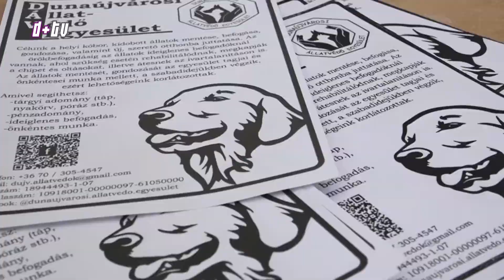2018. december 4. Fogadj Örökbe!